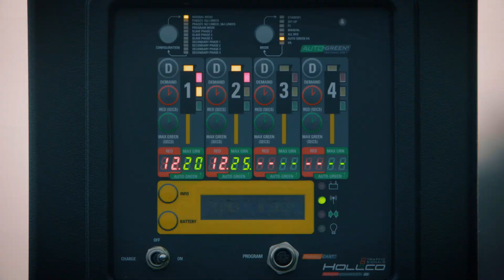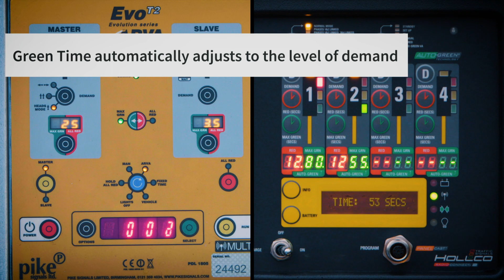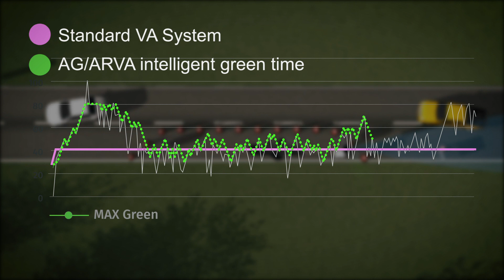Herts Traffic Management | ARVA Temporary Traffic Lights | Auto Green Adjust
Introducing the all new ARVA technology within temporary traffic lights.